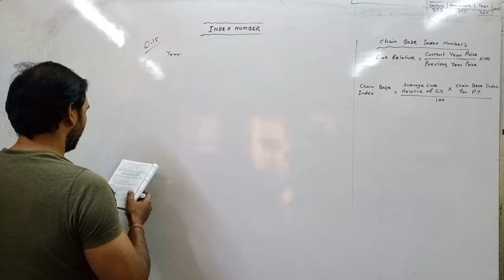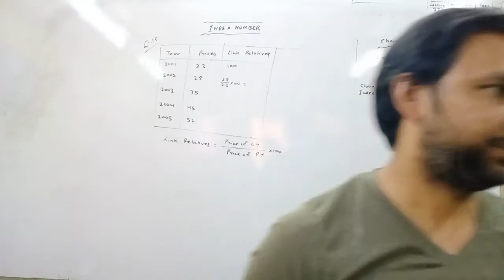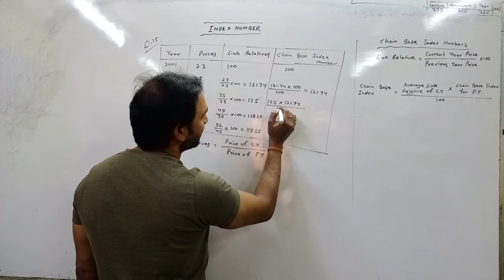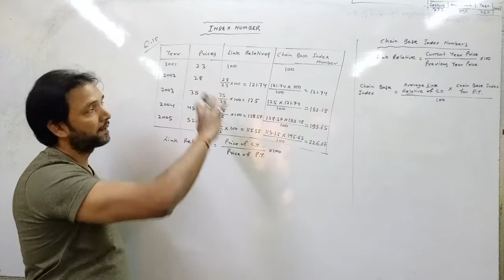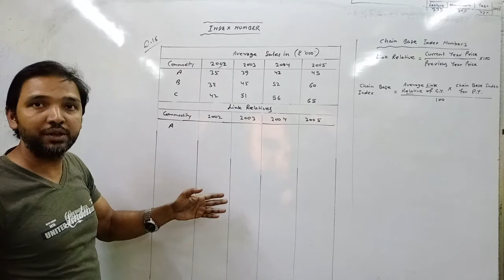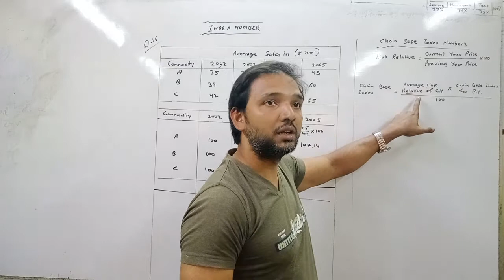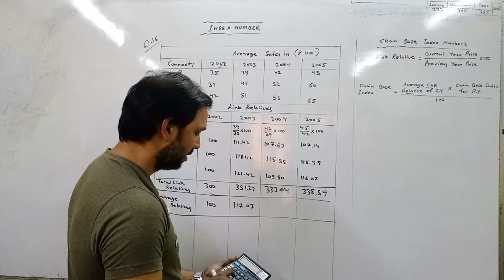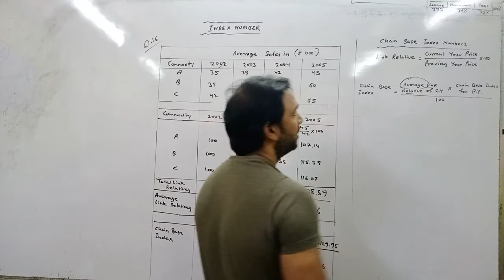Index number/part-6/fybcom(13th)/book-manan prakashan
Index Number
Mumbai university syllabus
fybcom 2nd sem maths,
maths lecture fybcom,
2nd sem maths,
13th 2nd sem maths,
second sem maths,
Fybcom Maths Lecture,
Fybcom 2nd Sem Maths Lecture,
Interest and annuity,
Maths Lecture,
13th Maths Lecture,
Normal Distribution,
Fybcom Mumbai University Lectures,
University Lectures,
Bivariate linear correlation,
Bivariate Linear Regression,
karl pearsons coefficient of correlation,
Spearman’s Rank Correlation,
Index Number